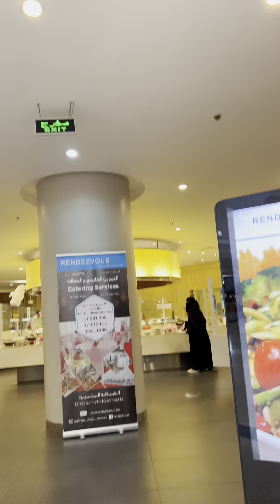A Dinner Date @Rendezvous🥂❤️ | Bahrain vlog| Food Review |Restaurant review